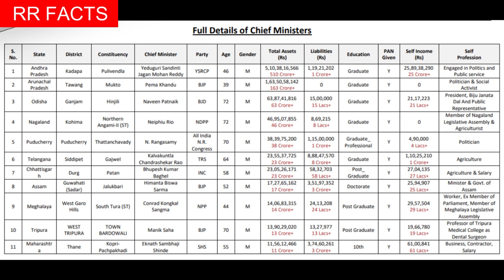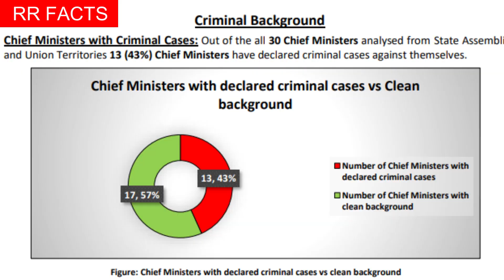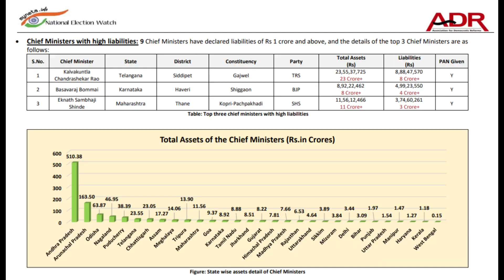top 10 richest chief ministers of india: கோடீஸ்வர முதல்வர்கள்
In this revealing video, we dive into the fascinating world of politics and wealth to uncover who holds the title of the richest chief minister in India for 2023. From the longstanding reign of Naveen Patnaik in Odisha to the dynamic leadership of YS Jagan Mohan Reddy in Andhra Pradesh, and the strategic governance of Arvind Kejriwal in Delhi, we explore the financial backgrounds and assets of these influential leaders.
Who is the richest chief minister of India? Is it Naveen Patnaik, known for his unbreakable political lineage and governance, or YS Jagan Mohan Reddy, whose immense wealth has always been a topic of intrigue? Perhaps Arvind Kejriwal, with his unconventional approach to politics and governance, might just surprise us all. Join us as we rank the top 10 richest CMs, shedding light on the economic dimensions of India's state leadership. watch, top 10 richest chief ministers: கோடீஸ்வர முதல்வர்கள்.
This video is your ultimate guide to understanding the wealth dynamics among India's chief ministers, breaking down their net worth and financial ventures. We've meticulously compiled data to present the richest CM in India 2023 list, offering insights into the economic powerhouses behind the country's regional governance.
Discover the top richest CM in India and get to know more about the chief ministers who not only lead their states in governance but also in personal wealth. Whether it's through inheritance, business ventures, or other means, these chief ministers have amassed fortunes that place them in the elite category of the richest chief minister of India 2023.
Featuring detailed analyses and comparisons, our list of the top 10 richest CMs will keep you engaged and informed. From Jagan Mohan Reddy's vast financial empire to the subtler wealth of other chief ministers, we cover it all.
Don't miss out on this insightful exploration of power, politics, and wealth among India's chief ministers. Watch now to find out who stands at the pinnacle of wealth in Indian politics as the richest chief minister.

🎀SPEAKER: R.Ramalingam
Background music provided under no copyright sounds. maximum photos are taken on my own. some photos and some video clips are not copyright materials and also they are utilized under the fair use policy for education purposes.

00:00 Introduction
00:41 Association for Democratic Reforms report
01:35 29 Chief ministers are crorepatis
01:57 அதிகம் படித்த முதல்வர்
02:10 தெலங்கானா முதல்வர் மீது அதிக வழக்குகள்
02:48 First rank in assets cm
03:23 Naveen Patnayak
06:04 Tamil Nadu CM Assets